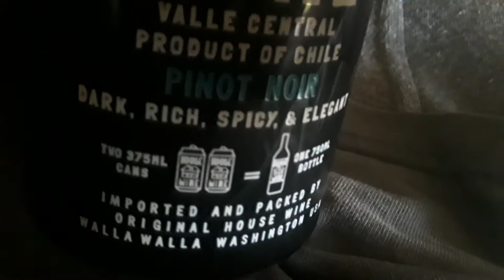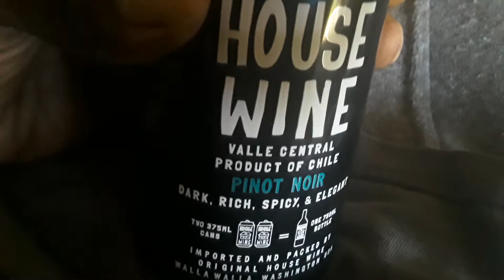HOUSE WINE REVIEW AND REACTION.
MACC MALONE REVIEWS THIS NASTY CANED WINE